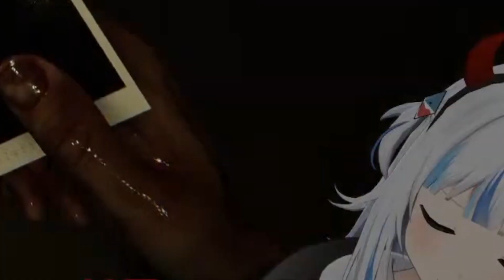Gura Couldn't Handle This Horror Game 𝘼𝙣𝙙 𝙄 𝘿𝙤𝙣'𝙩 𝘽𝙡𝙖𝙢𝙚 𝙃𝙚𝙧 | HololiveEN Clips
In this video, HololiveEN's Gawr Gura plays 'MADiSON' but has to quit halfway through because of a spooky monster and even spookier background noises. Watch as Gura cries out for 'Papa'! Watch as Gura then runs away from 'Papa'! Watch as you can pinpoint the exact moment in which Gura begins to regret playing this game! Enjoy!

😳 Chuck me a couple dollars

I upload tonnes of heavily-edited, funny Hololive EN clips every week! This could be, for example, a Hololive Minecraft clip or a 'Best Moments' clip of a big occasion - maybe of Hololive EN's Halloween, Christmas and Birthday specials or of new member debut streams!

This channel also shines a spotlight on some of the more grounded and 'real' moments in Hololive English's history - all provided with PLENTY of context, of course! If that ain't your thing, don't worry... there's only another 1000 clips to watch instead! I mean, imagine getting angry at someone for 1 clip out of 1000! Haha that would never happen, right?